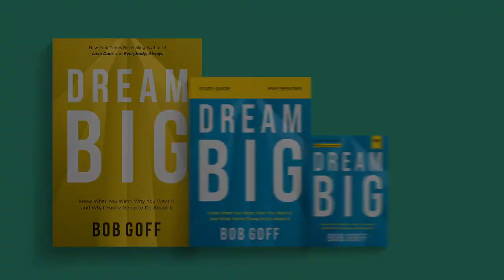What Do You Want? The Question Jesus Asked | Bob Goff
Rediscover your God-given dreams.
At some point, we resign ourselves to living by the scripts and rhythms established by other people. Perhaps it's a parent. Maybe it's a pastor or a boss or a teacher. Maybe it's a mortgage or wedding date or that next pay raise. Wherever the source, today there is an ocean full of people living on the life rafts of what they were expected to do. If we look at the mirror, we might see ourselves on that life raft as well.

In this five-session video study (study guide sold separately), bestselling author Bob Goff dares to ask the questions: What would you do if opinion, reason, or probability were no objects? What do you deeply desire to do even if it scares you to the marrow of your bones? What were you meant to do even if no other person thinks you should? He shares stories from the Bible that show how God called certain individuals to follow him—regardless of their lack of "qualifications"—and how those people changed the world when they dared to follow God's dreams for their lives. In the same way, God is calling us to step into the version of our lives that he intended for us before others told us it was impossible and once again dream big.

If anyone knows how to live life to the fullest, it is Bob Goff. He has already dazzled readers and audiences with his crazy, audacious, live-out-loud approach and stories told in Love Does and Everybody, Always. Yet as unique as Bob might seem, he had to make his own choice to dream big. In this study, he will take participants on this journey he has already traveled and help them to rediscover the dreams God has for them and turn them into reality. Dream Big will help group members understand that God has a plan for their lives and provide a step-by-step road map to breaking through the barriers that are holding them back.